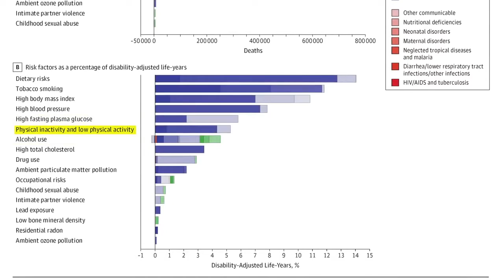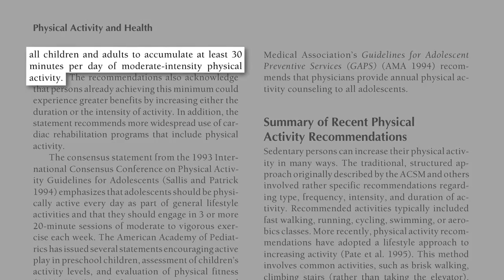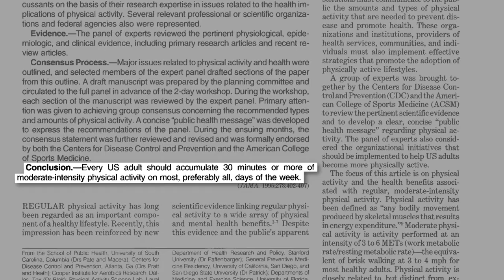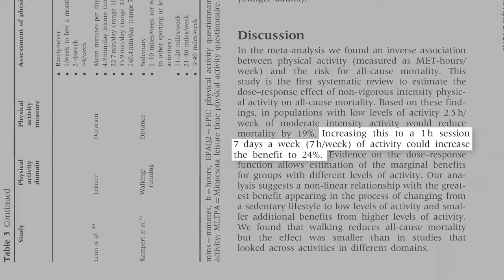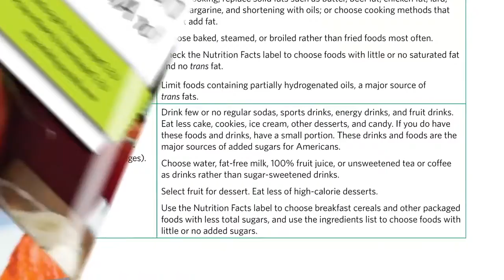Quanto devemos exercitar?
As autoridades de condicionamento físico parecem ter caído na mesma armadilha que as autoridades nutricionais, recomendando o que elas acham que pode ser alcançável, em vez de simplesmente informar o que a ciência diz e deixar que as pessoas decidam se elas podem ou não alcançar essas metas.

✅ Acesse os estudos mencionados neste vídeo e as notas do Dr. Michael Greger